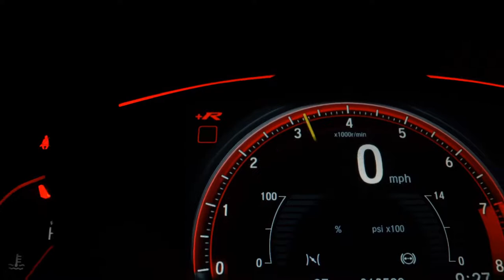TOYOTA HILUX - 2012 - Franca/SP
Toyota Hilux
Modelo 2012
Versão SRV
Motor 3.0 Turbo
Combustível Diesel
Tração 4x4
Câmbio Automático
Direção Hidráulica
Freio ABS
Alarme antifurto perimétrico
Airbags frontais
Tração integral
Direção assistida
Volante multifuncional
Computador de bordo
Navegador GPS
147.000 kms

R$ 149.900,00

Veículo: TOYOTA / HILUX 3.0 SRV 4X4 CD 16V TURBO INTERCOOLER
Ano: 2012/2012
Combustível: DIESEL
Portas: 4 PORTAS
Câmbio: Automático
Cor: CINZA
KM: 147.000

✅ Air Bag
✅ Alarme
✅ Ar Condicionado
✅ Ar Quente
✅ Capota Marítima
✅ Computador de Bordo
✅ Desembaçador Traseiro
✅ Direção Hidráulica
✅ Encosto de Cabeça Traseiro
✅ Freio ABS
✅ GPS
✅ Protetor de Caçamba
✅ Rádio
✅ Rádio e MP3
✅ Retrovisores Elétricos
✅ Rodas de Liga Leve
✅ Tração 4x4
✅ Travas Elétricas
✅ Vidros Elétricos
✅ Kit Multimídia
✅ Trio Elétrico
✅ Farol de Neblina
✅ Entrada USB
✅ Controle de Som no Volante
✅ Bluetooth
✅ Air Bag Passageiro
✅ Porta Copos
✅ Trava Elétrica Central
✅ Bancos Elétricos
✅ Câmera de Ré
✅ Ar Digital
✅ Estribo
✅ Protetor de Cárter
✅ Retrovisor Retrátil
✅ Som Original